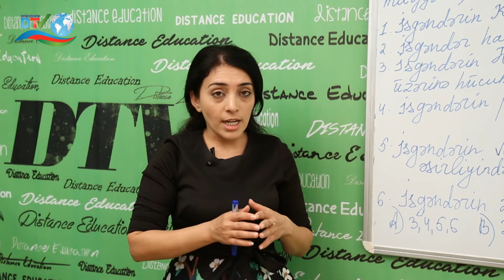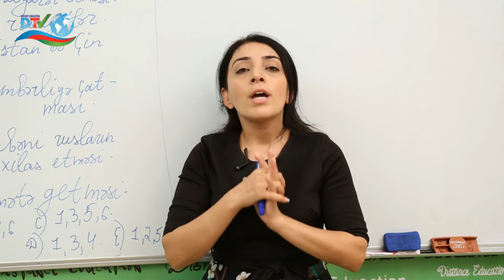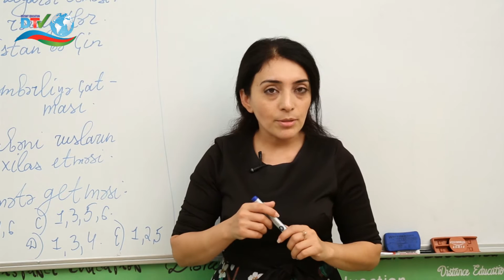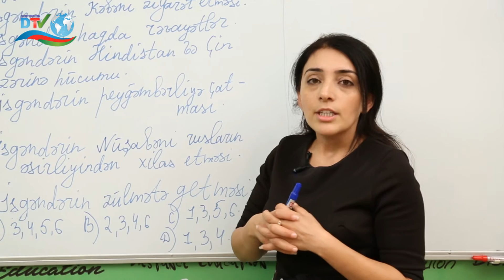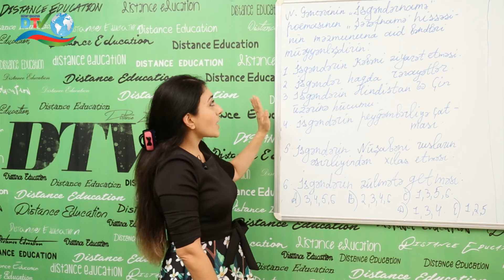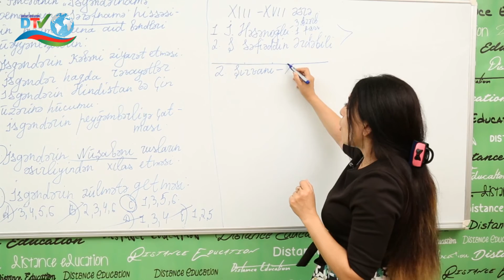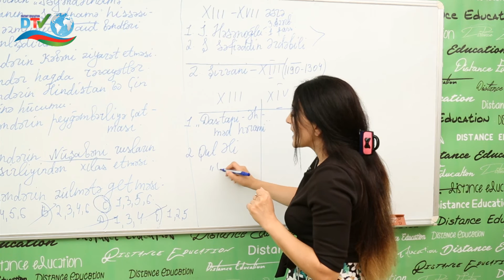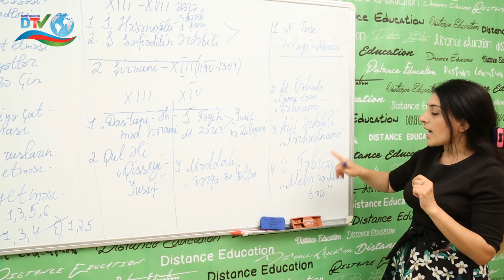EDEBIYYAT 8 CI DERS